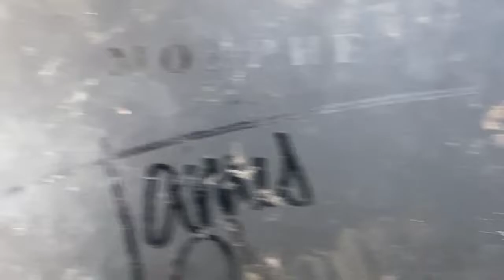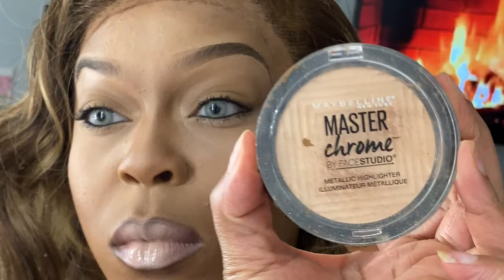GRWM: BOLD BUT NATURAL EDITION✨ + BREAKAWAY CONCERT GIVEAWAY! 🎟✨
𝓕𝓪𝓬𝓮

Foundation: L’Oréal Paris true match limo n7-8 classic tan/ cappuccino › storeL'Oreal Paris True Match Lumi Healthy Luminous Makeup, Nude Beige
Setting powder: air spun translucent powder
Contour: juvious place #5
Anastasia Beverly Hills contour palette in medium
Setting spray: valjean labs hydrate facial mist hyaloryonic + vitamin B5

Highlighter
Majestic Queen Collection beauty
14 k gold highlighter pigment

Master chrome shade 100

𝓔𝔂𝓮𝓼

Brows
Maybelline tattoo studio 376 medium brown brow pomade

𝐵𝓇𝓊𝓈𝒽𝑒𝓈/ S𝓅𝑜𝓃𝑔𝑒𝓈

Real technique concealer brush
Real technique beauty blender

MJQC Links!

3. Share/repost and save any breakaway post on my instagram page. When you share/ repost the breakaway flyer with me on it MAKE SURE you use the hashtag majesticticketgiveaway!
4. The more you share the better your chances of winning !

Good luck!☺️✨